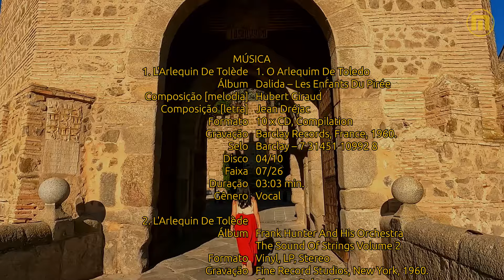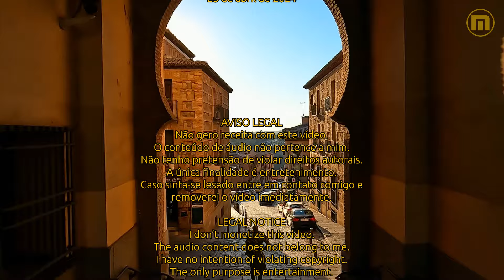Dalida - L'Arlequin De Tolède - Legendas FR - PT-BR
"L'Arlequin De Tolède" (O Arlequim De Toledo) é uma canção cuja melodia foi composta por Hubert Giraud e letra de Jean Dréjac, gravada pela cantora Dalida, acompanhada pela Orquestra de Raymond Lefèvre em 1960.

Portanto, compartilho essa canção com legendas simultâneas sincronizadas em francês e português brasileiro, e, na sequência, a versão instrumental executada pela Orquestra de Frank Hunter gravada em 1960. Para o fundo optei pelas mídias das cenas da cidade de Toledo, Espanha, gentilmente cedidas por Efraim Stochter, Jose Valdivia, Mikhail Nilov, Travel Penguin e Velvet Cremaet, que ao serem mixadas e adicionadas de efeitos especiais resultou no vídeo que apresento, renderizado em full HD.